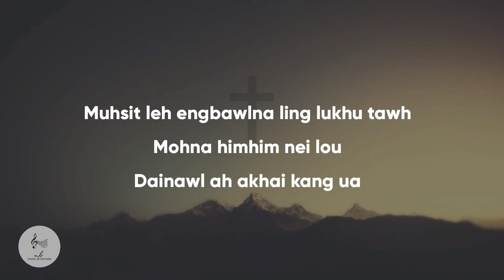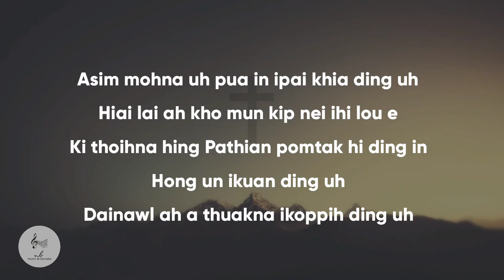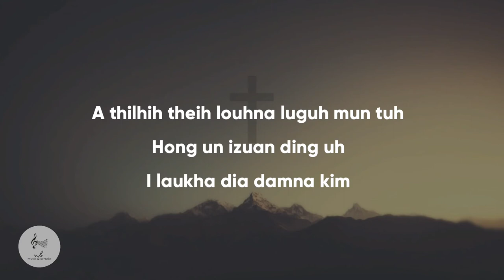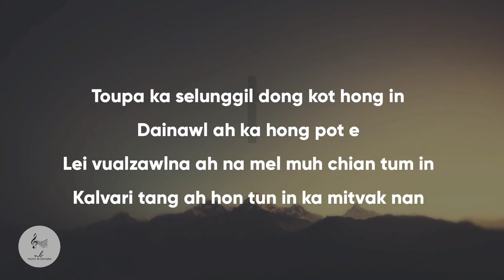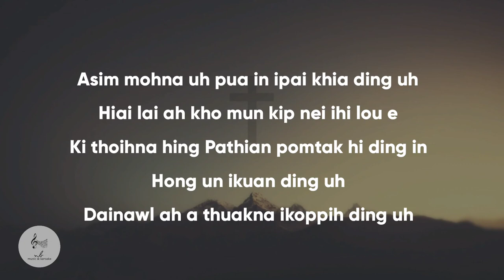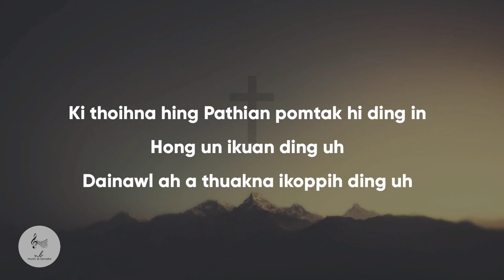DAI NAWL AH | instruments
DAI NAWL AH
LYRICS | KLR Tete

Mun siangthou ah khelh thoihna alat uh
Dainawl ah ahal zel ua
Hong hondam ding in amah ngei kipia in
Kong Khak polam ah imoh pua in ahong thuak
Muhsit leh engbawlna ling lukhu tawh
Mohan himhim nei lou
Dainawl ah akhai kang ua

Asim mohna uh pua in ipai khia ding uh
Hiai lai ah kho mun kip nei ihi lou e
Ki thoihna hing Pathian pomtak hi ding in
Hong un ikuan ding uh
Dainawl ah a thuakna ikoppih ding uh

Kong zing ah thilmak in aki puang khia
Hosanna zai awi zong leh
Van mang lungkim na mun kalvari tang ah
Sing hamse dong a van mang tapa thuakna mun
A thilhih theih louhna luguh mun tuh
Hong un izuan ding uh ilaukha dia damna kim

Toupa ka selunggil dong kot hong in
Dainawl ah ka hong pot e
Lei vualzawlna ah na mel muh chian tum in
Kalvari tang ah hon tun in ka mitvak nan
Kei dia na thuakna hon koppih ding in
Hon siamthak in Toupa ka nunna nang din kon lan